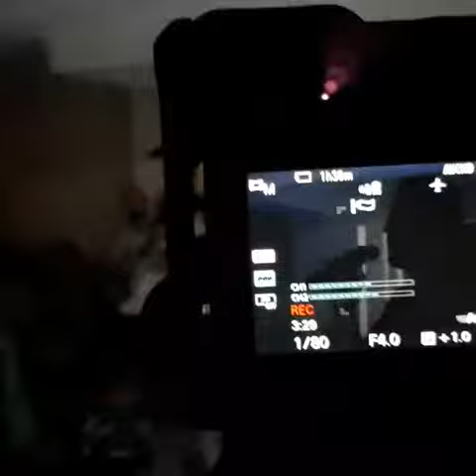Rosario miraggio - Male live 2019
Desideri ricevere 10 € gratis? prova HYPE e scopri il nuovo modo di gestire il denaro.